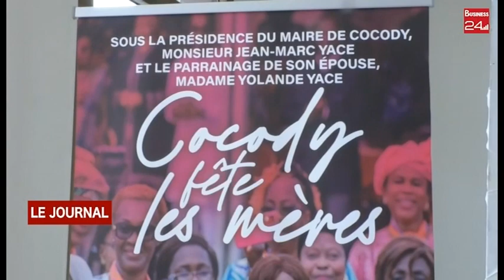Fête des mères: le Maire Jean Marc Yacé honore les femmes